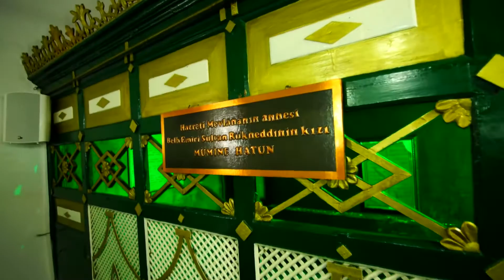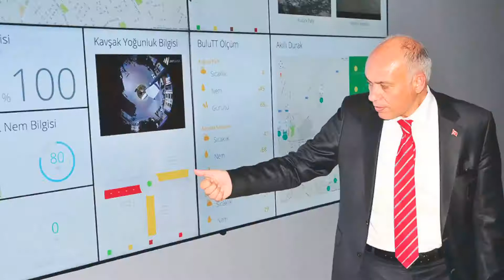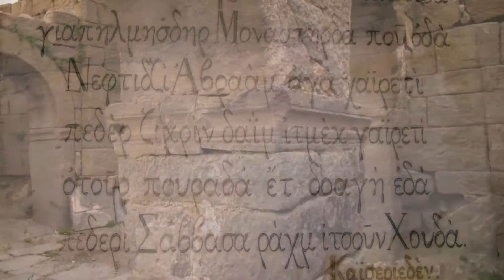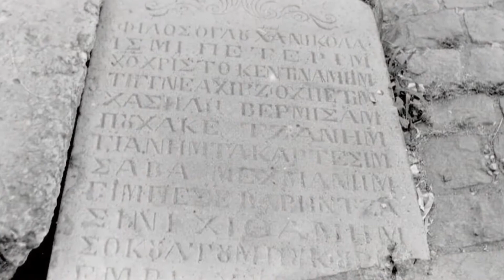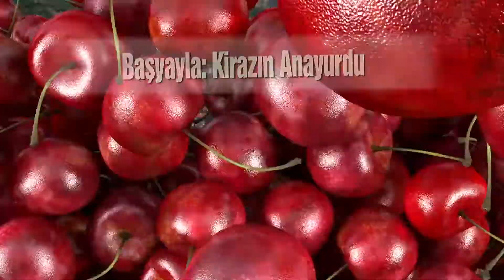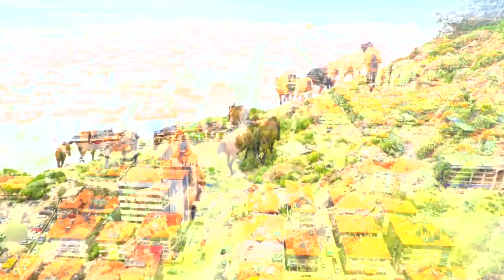Karaman En Güzel Tanıtım